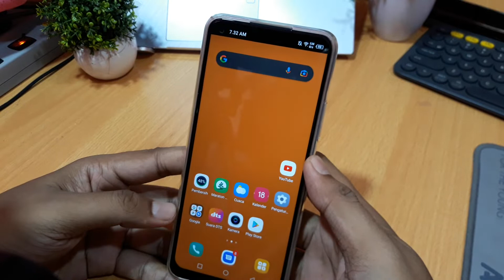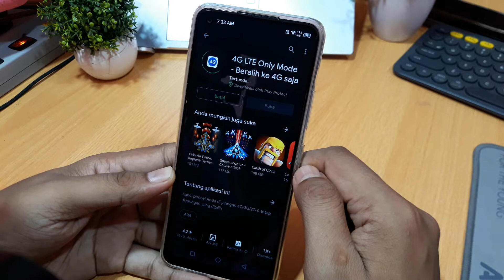Cara mengunci jaringan 4g Infinix hot 10s, hot 11s nfc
Cara mengunci jaringan 4g Infinix hot 10s,

Cara mengunci jaringan 4g Infinix hot 11s nfc